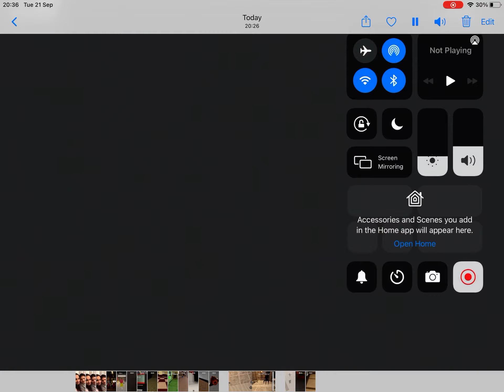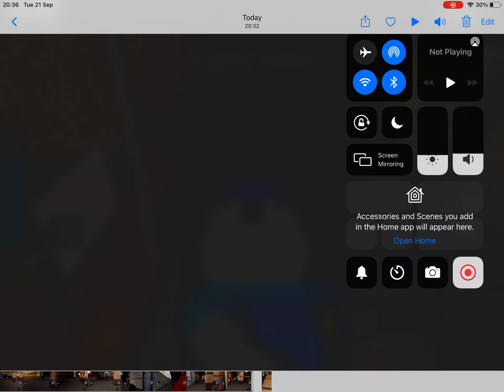Piggy Book 2 All Bot Jumpscares